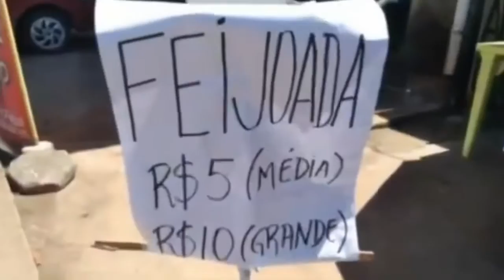Despedida do Pr Gesiel Oliveira da Congregação Getsêmani - 29/05/2022